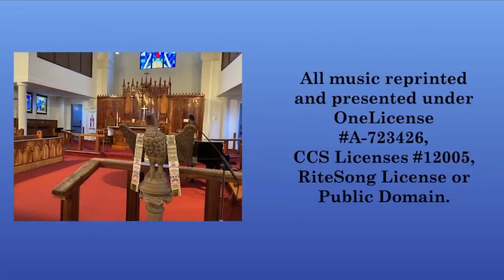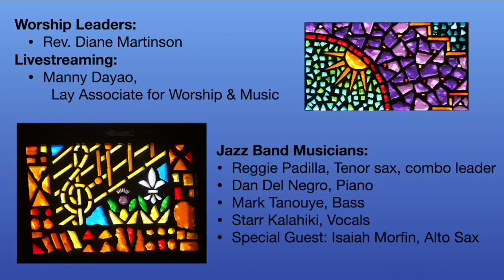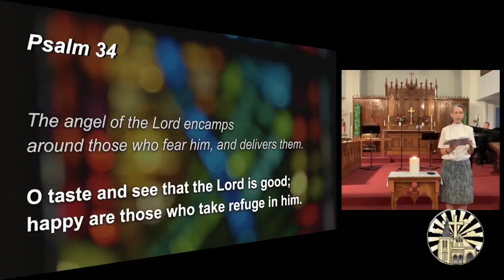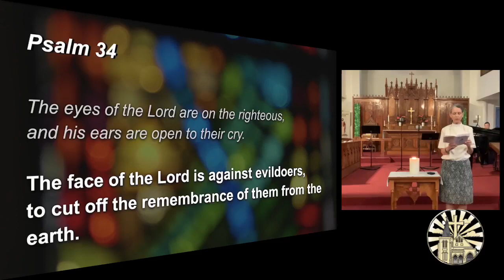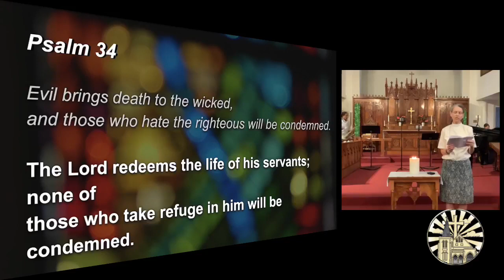Jazz Vespers Live on September 28th, 2023.